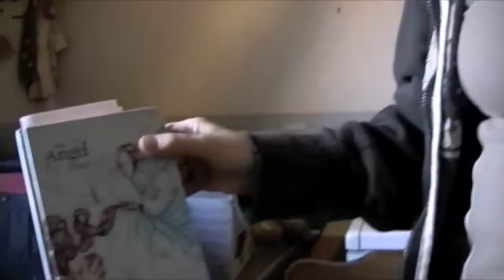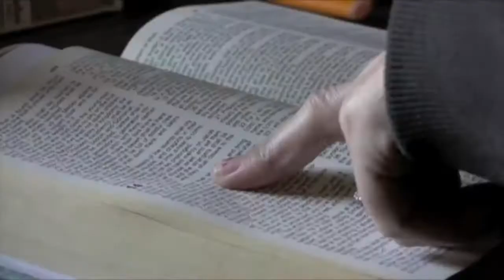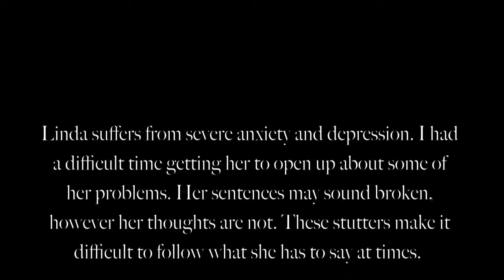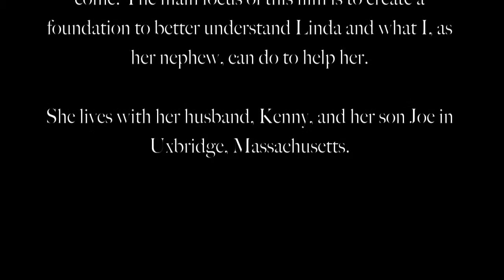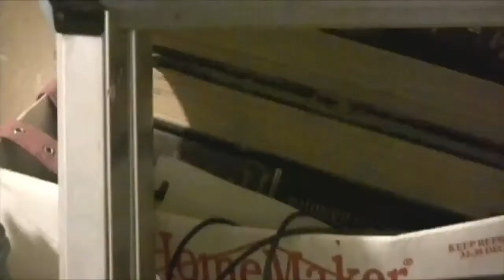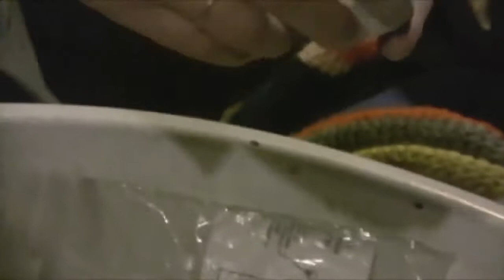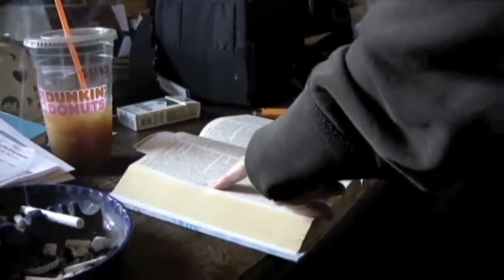Schizophrenia - Full documentary on how schizophrenia effects individuals and relationships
Title: Schizophrenia: Stolen Minds, Stolen Lives Running Time: 52 Minutes Genre: Psychology Schizophrenia is a serious disorder which affects how a person thinks, feels and acts. Someone with.

This documentary gets to the heart of suicide in Northern Ireland and examines the human debris of the family and friends left behind. Breaking The Silence is a sensitive and powerful portrait.

The worlds oldest psychiatric institution opens its doors in a four part documentary series challenging the myths, taboos and stigma around mental illness in Britain today. The first episode.

23ABC's Jacki Ochoa's documentary looking into the lives of those suffering from a mental illness as well as those who have lost loved ones to suicide.

Buy the DVD